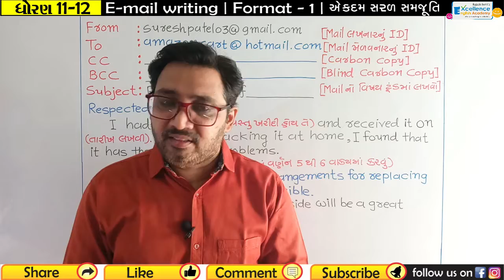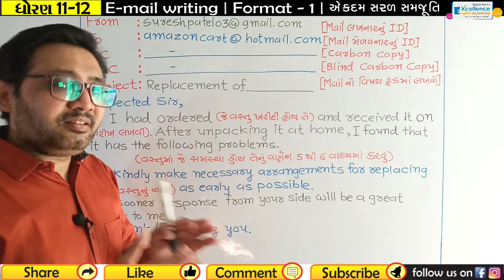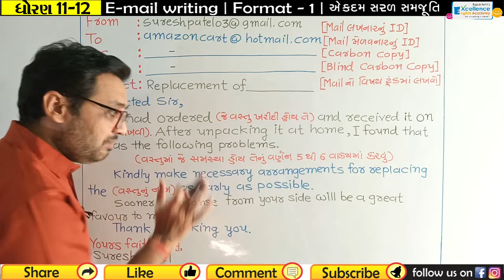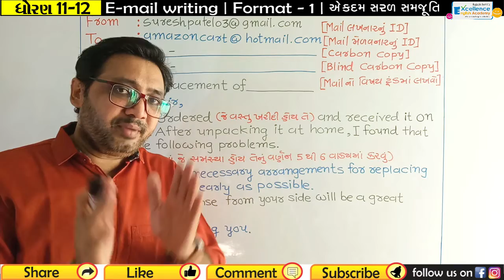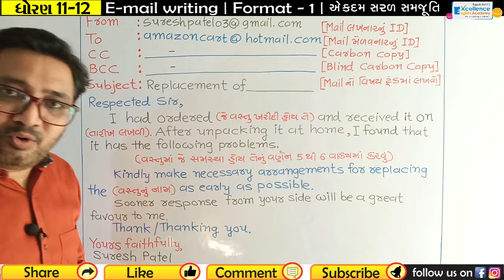E-Mail Writing Format 1 | Std 11-12 | English Grammar | Gujarati Medium | Rajesh Gohil Sir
નવી પરીક્ષા પદ્ધતિ મુજબ E Mail writing નવો ઉમેરાયેલો topic છે. જેમાં વિદ્યાર્થી મિત્રો પુરા માર્ક્ મેળવી નથી શકતા. તેથી અહીં તેના માટે પ્રથમ Format આપ્યું છે જેથી વિદ્યાર્થી ને લખવામાં સરળતા રહે. અને વધુ માર્ક્સ લાવી શકે. ધોરણ 11-12 ના બીજા અગત્યના વિડિયો ની લિંક અહીં નીચે આપેલી છે.

ધોરણ 11-12 ના બીજા અગત્યના વિડિયો ની લિંક અહીં નીચે આપેલી છે.
જો તમને સિન્થેસિસ ટોપીક નથી આવડતો તો ચોક્કસ આ વિડિઓ જોયા પછી સમજાઈ જ જશે.

શું તમે E-mail લખવાથી ગભરાઓ છો? તો આ રહ્યા તેના ફોરમેટ .. જેનાથી તમે સાવ આસાનીથી E mail લખી શકશો.
E- mail writing Format 2

પ્રશ્નો ની રચના સમજવામાં તકલીફ પડે છે, તો આ ચાર વિડિયો જોઈ લો એટલે આવડી જ ગયું સમજો.👇🏻
Frame Questions:

જો તમને ફંક્શન ઓળખતા નથી આવડતા તો આ રહ્યો ઉકેલ.. જોઈ લો આ ૨ વિડિઓ એટલે સાવ સરળ લાગશે.

Function નો ઉપયોગ કરીને અધૂરું વાકય પૂરું કરતાં નથી આવડતું... તો જોઈ લો આટલા વિડિયો.. ફટાફટ આવડી જશે. 👇🏻

દરેક ધોરણ માટે કાળની સમજણ ખૂબ જરૂરી છે.. તો આ રહ્યા વિડિયો.. ઉદાહરણ સાથે કાળ શીખી લો. 👇🏻
Useful Tenses: